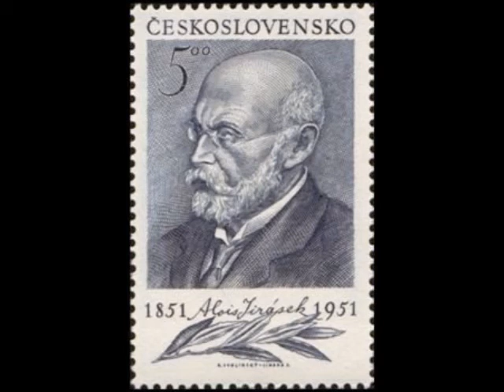Mozart “Requiem” Karajan & VPO, 1986